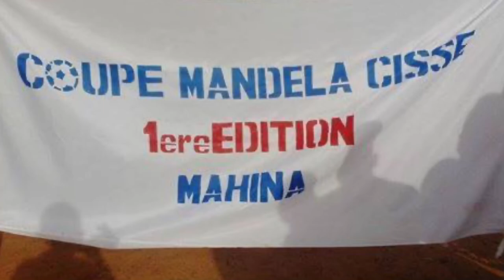24 janvier 2020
BONNE FÊTE DE 20 JANVIER AUX SYMBOLES DE LA PAIX, DE LA SÉCURITÉ, DE LA STABILITÉ ET DE LA TRANQUILLITÉ (L’ARMÉE MALIENNE ET RÉPUBLICAINE).

VIVE L’ARMÉE MALIENNE.
VIVE LES FORCES ARMÉES MALIENNES (FAMAS).
VIVE NOS FORCES DE DÉFENSE ET DE SÉCURITÉ.
VIVIE LE MALI 🇲🇱.
VIVE LA RÉPUBLIQUE.

HOMMAGE À NOS DIGNES FILS TOMBÉS À AGUEL’HOC POUR LA DÉFENSE DE LA RÉPUBLIQUE.

CAPITAINE SÉKOU TRAORÉ ALIAS BAD TU RESTERAS GRAVÉ À JAMAIS DANS NOS MÉMOIRES 😭

6C MAN2LA
ELTIGRE🐅223🇲🇱
🤜BIR🤛